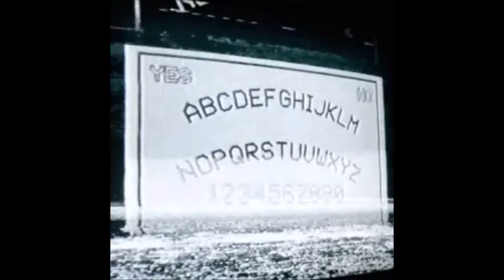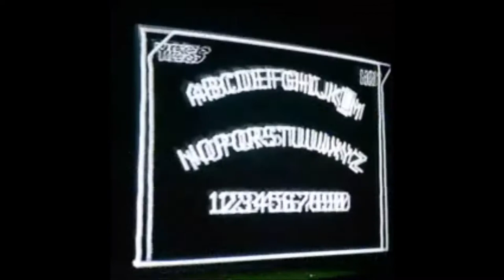$UICIDEBOY$ TYPE BEAT - OUIJA [prod. kingpest]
Lease - 20$
Exclusive - 50$